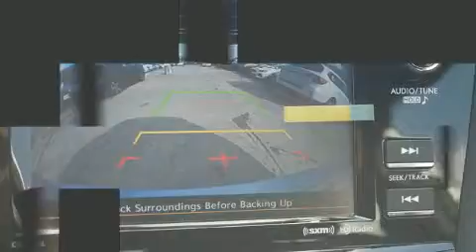2017 Subaru WRX in Houston, TX 77090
Gillman Subaru Houston North
18010 Interstate 45 North

Come test drive this 2017 Subaru WRX. This 4 door, 5 passenger sedan is ready to drive off the showroom floor! Subaru made sure to keep road-handling and sportiness at the top of it's priority list. Under the hood you'll find a 4 cylinder engine with more than 200 horsepower, providing a smooth and predictable driving experience. Well tuned suspension and stability control deliver a spirited, yet composed, ride and drive The engine breathes better thanks to a turbocharger, improving both performance and economy. A wealth of standard features means that you no longer have to sacrifice. Such as remote keyless entry, 1-touch window functionality, variably intermittent wipers, a leather steering wheel, a built-in garage door transmitter, front bucket seats, power windows, and air conditioning. Subaru also prioritized safety and security with features such as: dual front impact airbags, head curtain airbags, traction control, brake assist, ignition disabling, and 4 wheel disc brakes with ABS. Sophisticated all wheel drive technology maintains a firm grip on the road. We pride ourselves on providing excellent customer service. Please don't hesitate to give us a call.